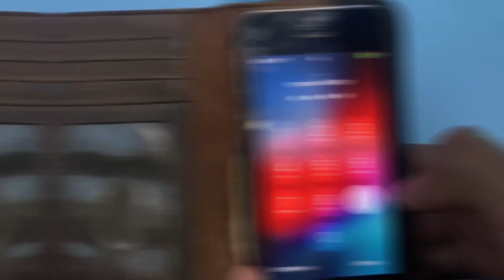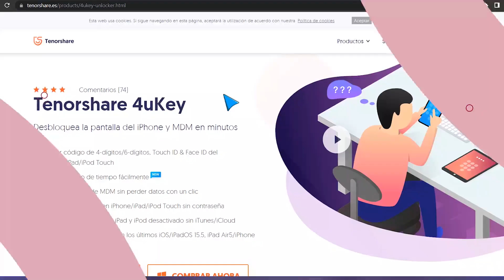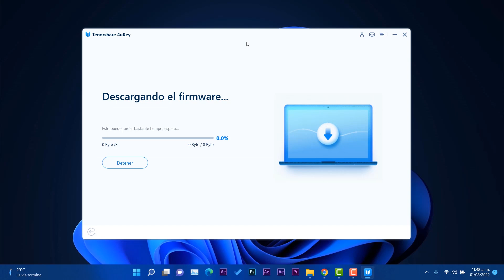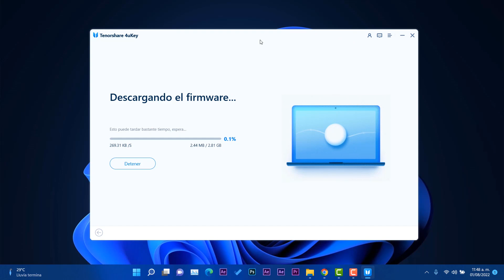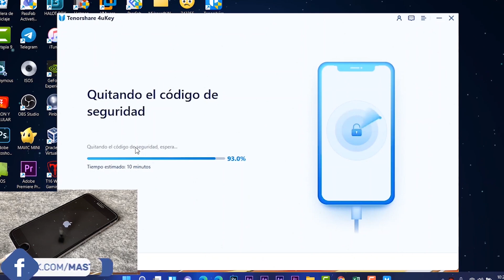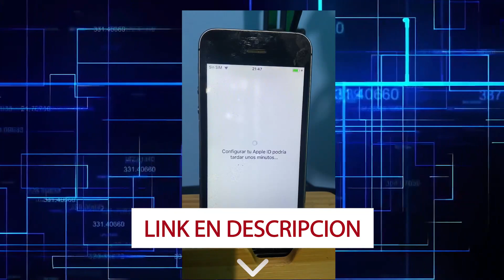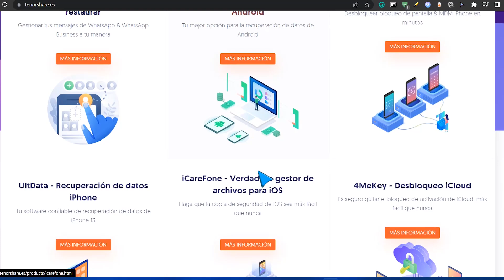SOLUCIONA⚡ iPhone con PANTALLA BLOQUEADA / Codigo IMPOSIBLE de REMOVER!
⭐Con Tenorshare 4uKey podremos realizar toda clase de soluciones desde Quitar código de 4-dígitos/6-dígitos, Touch ID & Face ID del iPhone/iPad/iPod Touch
🔥Quitar código de tiempo fácilmentenew
🔥Eliminar el Apple ID en iPhone/iPad/iPod Touch sin contraseña

📛 NOTAS IMPORTANTES A DESTACAR 📛vv

╚═╩══╩═╩═╩╝╚╩═╩═╝╚╝╚═╝v